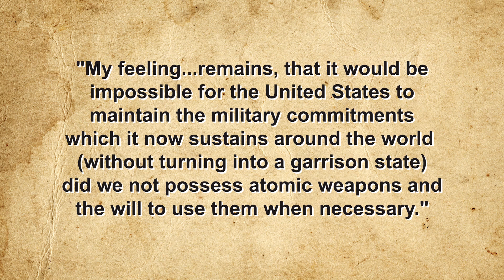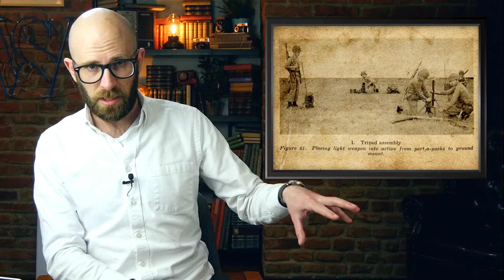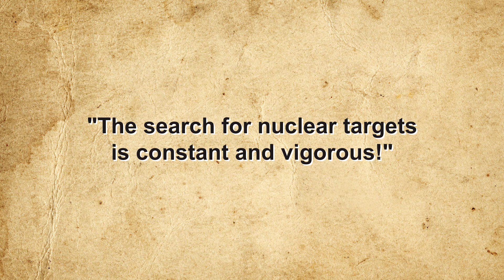That Time the U.S. Made a Nuclear Gun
Join us in Crossout for free using this link and get three extra
weapons or a cool vehicle cabin as a bonus:

In this video:

In the 1950s U.S. forces were stretched dangerously thin. U.S. President Dwight D Eisenhower stated of this, “My feeling…remains, that it would be impossible for the United States to maintain the military commitments which it now sustains around the world (without turning into a garrison state) did we not possess atomic weapons and the will to use them when necessary.”